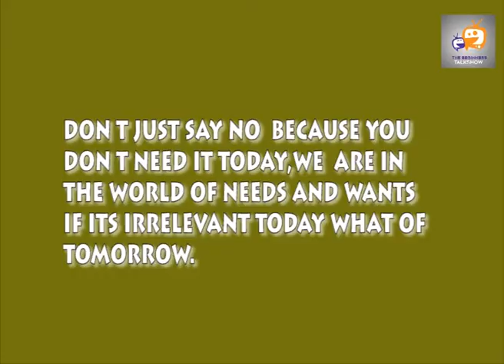I Dress Better Than Sarkodie And He Knows It ! - TM Street Governer(BenGazzy)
TALKS ABOUT LIFE EXPERIENCES, CHALLENGES IN LIFE, INSPIRATIONS, GOALS AND ACHIEVEMENT.